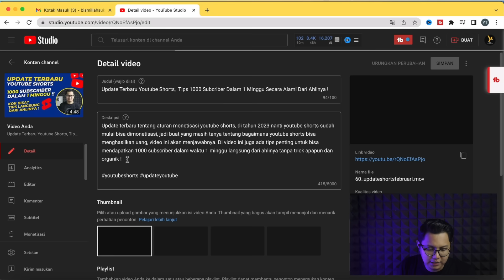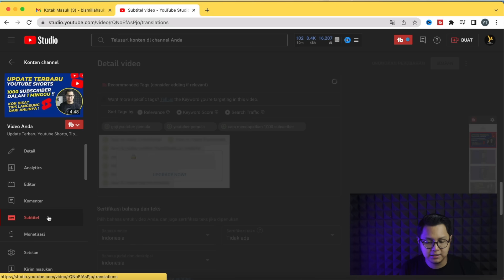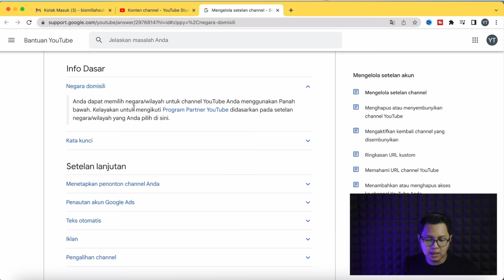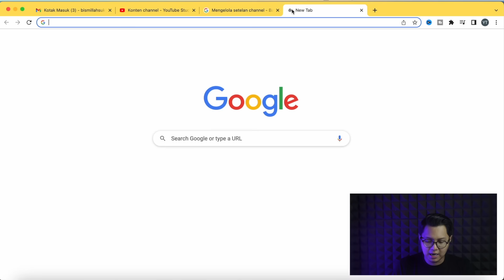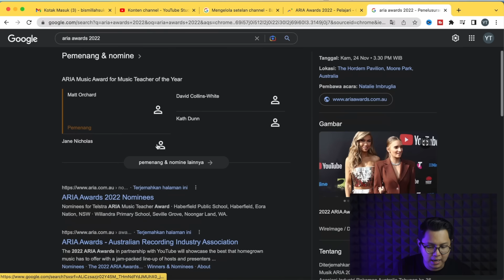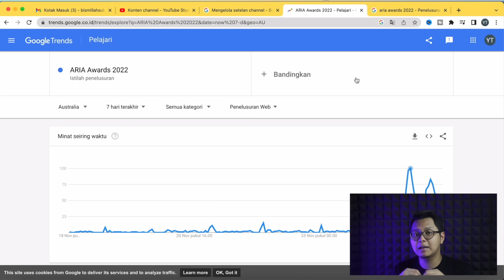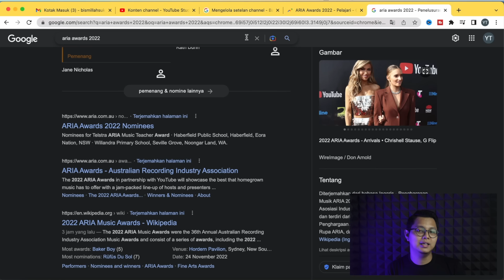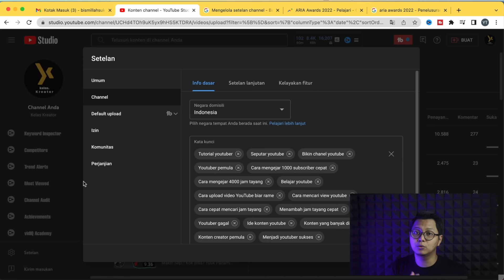Cara Setting Channel Youtube Target Luar Negeri Terbaru ! Konten Target Luar Negeri !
Cara Setting Channel Youtube Target Luar Negeri sebenarnya bukanlah hal yang sulit, tujuan dari setting channel target luar negeri adalah agar video kita bisa ditonton oleh orang luar negeri, yang mana tentunya akan memiliki nilai CPM & RPM yang tinggi, dan itu berarti mendapatkan penghasilan yang tinggi pula.

Jika kita ingin konten youtube kita bisa ditonton oleh orang luar negeri, maka kita perlu belajar, apasih yang bisa mempengaruhi dan bagaimana cara setting konten target luar negeri kita bisa berjalan dan sukses mendapatkan banyak penonton dari luar negeri.